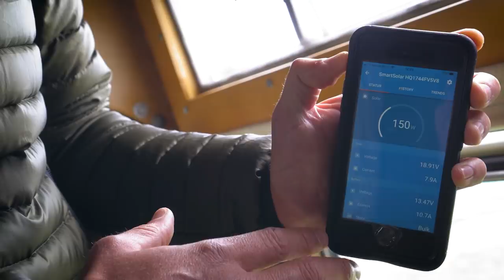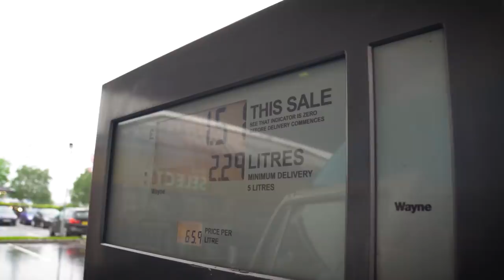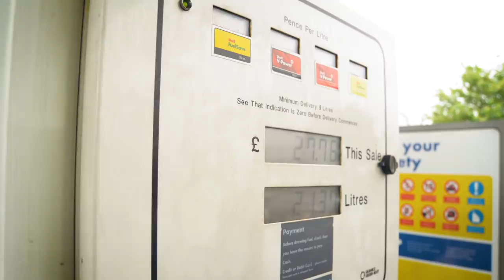Heading to Scotland to Live in Our Van // S03E02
We're heading north to Scotland to live off grid in our van and explore the rugged Scottish countryside. Join us as we share our discoveries of what a Scottish Road Trip is really like and how easy it is to wild camp in Scotland with castles all to ourselves!

(Channel Members)

REAL TIME UPDATES // UNLISTED BONUS VIDEOS // LIVE HANGOUTS // EARLY ACCESS // MEET UPS // COLLABORATIONS & MUCH MORE available for KOMBI CREW supporters

► Travel & Adventure Insurance (what we use)

♫ MUSIC & VIDEO

FILMING LOCATION: SCOTLAND, UK
FILMING DATE: MAY 2019
VIDEO EDITED BY: Leah Jade